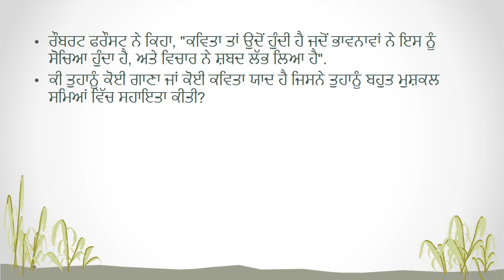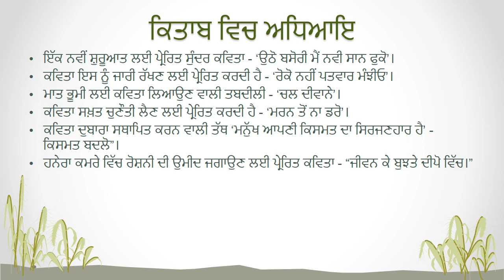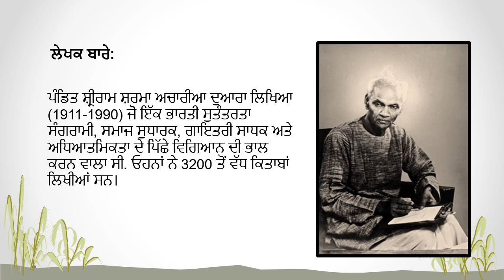Book Preview: ऋषियुग्म का उद्बोधन (Punjabi)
Book Name: ऋषियुग्म का उद्बोधन

Daily 40 mins Book Reading Session / दैनिक 40 मिनट बुक रीडिंग सत्र

ऋषि युग्म का उदबोधन

Starting/ प्रारंभ- 13 March 2021
Time/समय- 06:30 PM (IST)
language/ भाषा - Hindi

Written by Pt Shriram Sharma Acharya (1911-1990) who was an Indian freedom fighter, social reformer, Gayatri saadhak, and a seeker of the science behind spirituality had authored more than 3200 books.